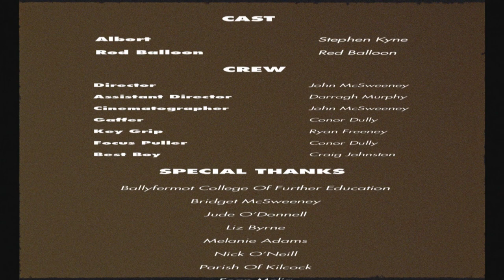Our Father : A Departure from Reality